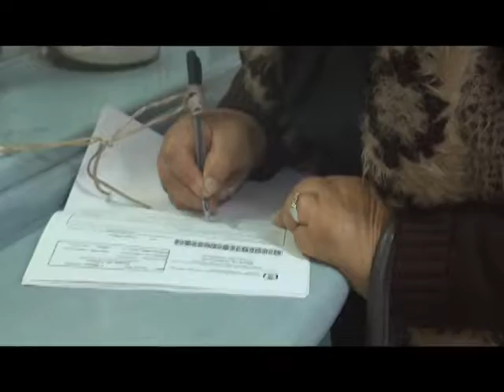Ligero aumento en enfermedades respiratorias